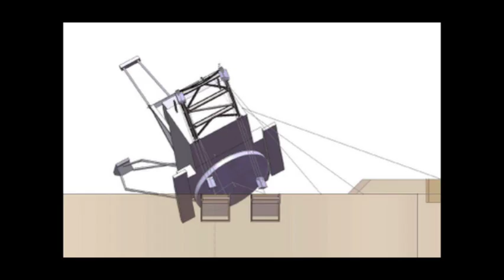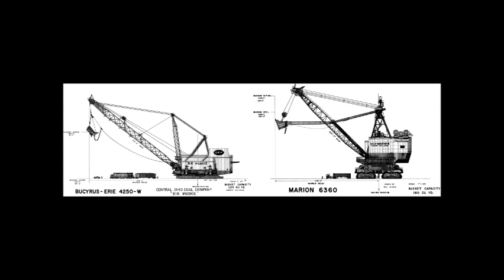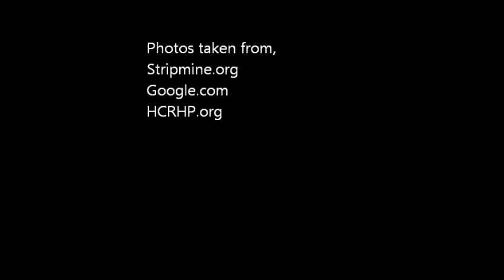Dragline, shovel,dozer slideshow.wmv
video slide show i made of dragline slide-in and few other machines.